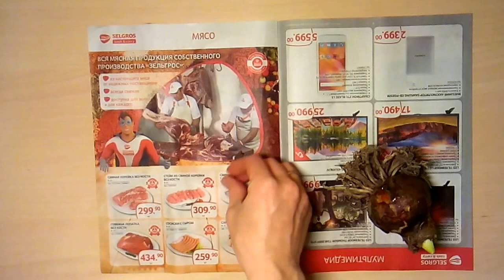Посадка Гиппеаструма в горшок.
На моем канале уже есть видео о Гиппеаструме.
На этот раз я подготавливала свои Гиппеаструмы к периоду покоя, но один из них пустил стрелку. Поэтому я вынуждена была его посадить.

Уход за Гиппеаструмом в период с октября 2015 года по апрель 2016 года.

Итак всех приглашаю к просмотру!
👉 - подписываемся на мой канал
👉 - смотрим мой видео-ролик (и обязательно с рекламой🤑)
До новых встреч на моем канале!👨‍👧

Good day dear friends!
We were treated to quince. I was wondering what kind of plant it is? Where does quince grow? How to eat quince? What can be cooked from quince? It turns out that a lot of food options exist using Quince. So I decided so far to try small: I made quince jam!

So, I invite everyone to view!
👉 - click on the bell so as not to miss the new issue
👉 - watch my video clip (and always with advertising🤑)
 👉 - put like / dislike (well, rate my video, I tried😍)
👨‍👧To new meetings on my channel! 👨‍👧

👩‍👩‍👦‍👦НЕМНОГО ПОЛЕЗНОЙ ИНФОРМАЦИИ👩‍👩‍👦‍👦

💁‍♀️-ПРОЕКТ - деньги за чеки, стабильный доход минимум 300 рублей в месяц - Мой номер ДХ - 933968

👍 Покупки онлайн мой ID: 8097533
Категория